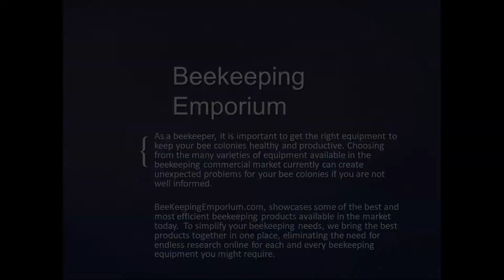Honey bee queen marking pens - raising queen bees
As a beekeeper, it is important to get the right equipment to keep your bee colonies healthy and productive. Choosing from the many varieties of equipment available in the beekeeping commercial market currently can create unexpected problems for your bee colonies if you are not well informed.

HoneyBeeEmporium.com, showcases some of the best and most efficient beekeeping products available in the market today.  To simplify your beekeeping needs, we bring the best products together in one place, eliminating the need for endless research online for each and every beekeeping equipment you might require.

The Bee Queen Marker Pen is perfect for bee keepers to mark the queen, making it her simpler to locate among the rest of the hive. 8 colors to choose from, choose the color you like for your queen!